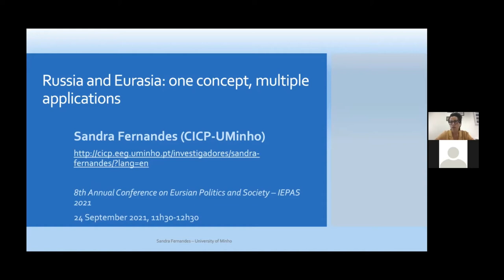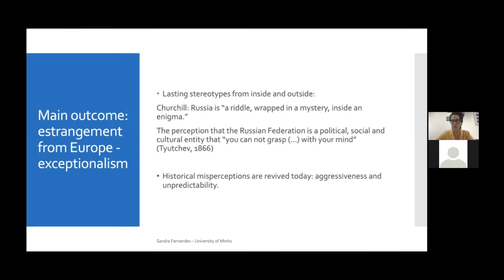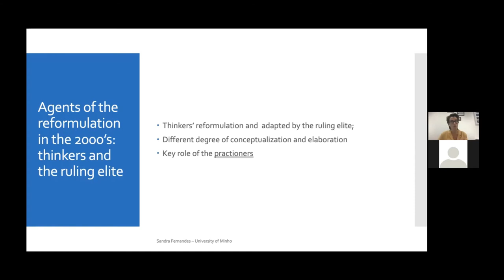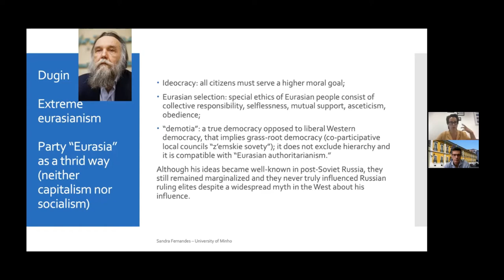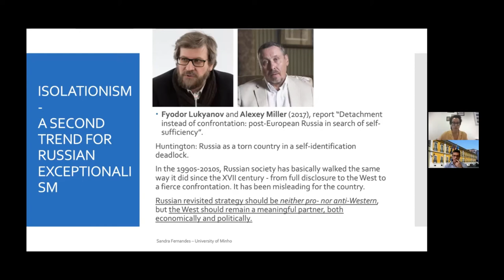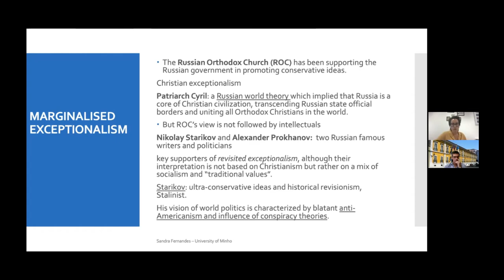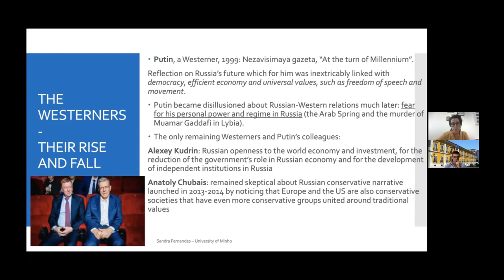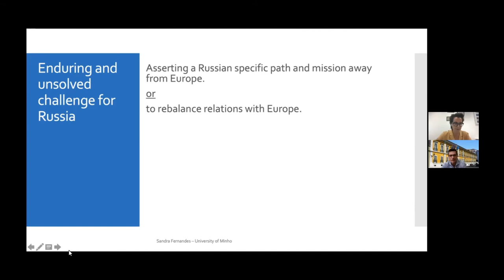IEPAS2021 | Keynote Speech | Sandra Fernandes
The 8th International Conference on Eurasian Politics & Society was held on 22nd–24th September 2021 in Lisbon, Portugal.

Keynote Speech of Sandra Fernandes:

“Russia and Eurasia: One Concept, Multiple Application”